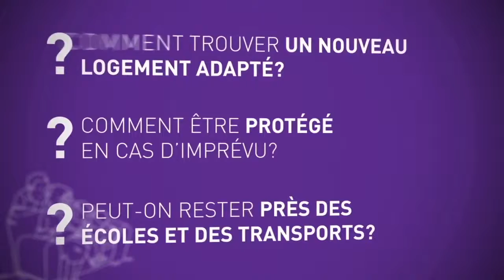Solutions Cogedim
Vous vous posez des questions sur votre projet immobilier ? N’attendez plus, et découvrez en images les solutions Cogedim.